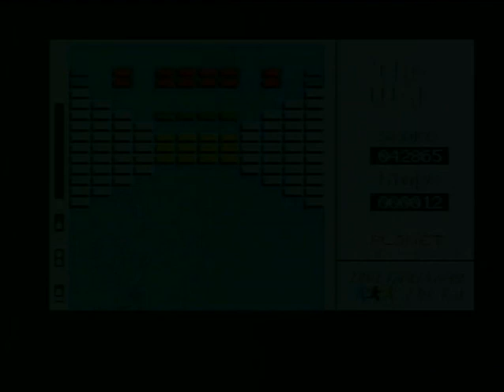THE WALL "Includes Secret XXX Levels!" (AMIGA - FULL GAME)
Zeus presents The Wall (un-emulated) for the Amiga, a true classic from the golden era of Amiga gaming which must not be forgotten alongside the software house and all programmers that were involved in making this game.

Finally a longplay has now been achieved of this old breakout game on the Amiga thanks to it being personally trained for me and along with it the secret 6 levels have been unlocked,...can you find them?!,...you'll know when you do ;-D
Gameplay seems ok, it moves fast, the bat is very responsive but some times the ball does fly off in a different direction during mid flight which is not good or fair unless it hits something for it to react that way, other breakout's also have that bad issue.
Rainbow Arts have once again used sampled music, Phil Collins - Take me Home during title screen and Jan Hammer - Crocket's Theme is used during gameplay, I however have no idea where the other sampled tune is from during the load up screen, if It's from anything then please let me know in the comments below.
All in all not a bad game, far too hard and imo meant to be that way to stop you reaching the XXX levels especially the level before those secret levels as the ball travels around 700mph!

I have to thank "Alpha One" for creating a level skip and infinite lives trainer for me personally so I could achieve this longplay, nice1 buddy!

I hope all you retro game fans enjoy this upload especially enough to subscribe if you haven't already and if you'd like to support my channel then please consider a small donation to my channel via my "Paypal.me" as this will help me to keep up the video uploads and the channel growing (Paypal

For all your retro machine repair and restoration needs, please contact Mutant Caterpillar Games